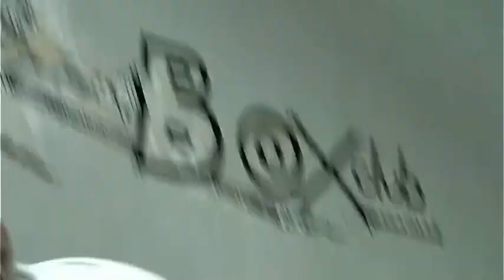Martial artist vs muscle gangster guy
karate fight at dojo